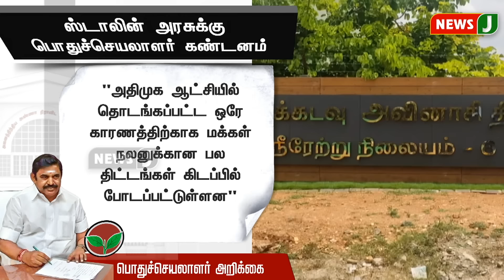ஸ்டாலின் அரசுக்கு பொதுச்செயலாளர் கண்டனம்..! | DMKFAILS | DMKNEWS | MKSTALIN | ADMK | EPS | NEWSJ